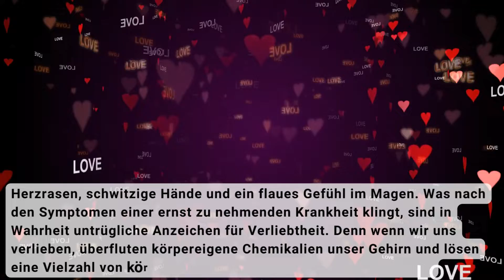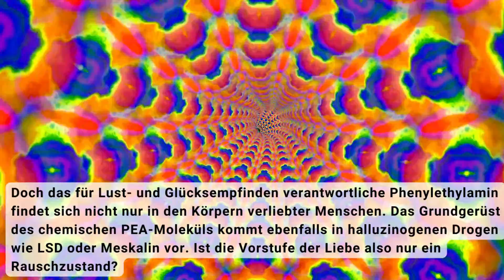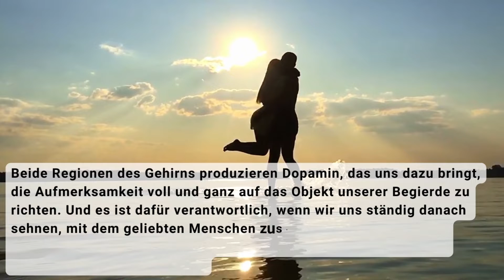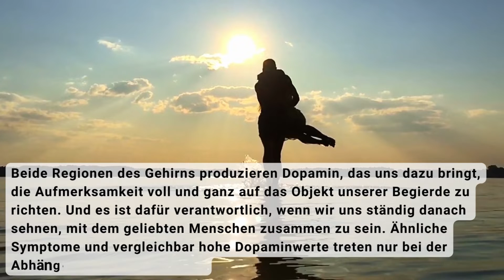Stimmt es, dass Liebe Chemie ist? 😯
Am Anfang fühlt sich die Liebe an wie ein Drogentrip: Die Gedanken kreisen unablässig um den Partner und man bekommt feuchte Hände und Herzrasen. Aber was hat das mit Chemie zu tun?